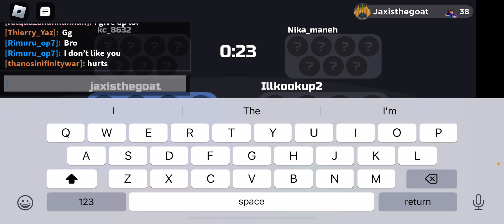A battle in the battle Colosseum pt 1( gone right)￼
In this video, I’ll go into the battle, Colosseum, and battle someone this is going to probably turn into a series ￼￼